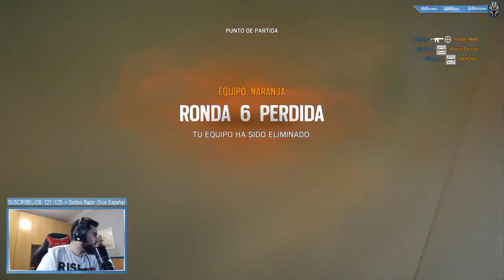DIRECTO | 02/04 ¡EL DIRECTAZO DEL DOMINGO!